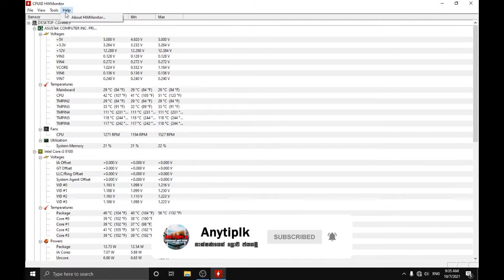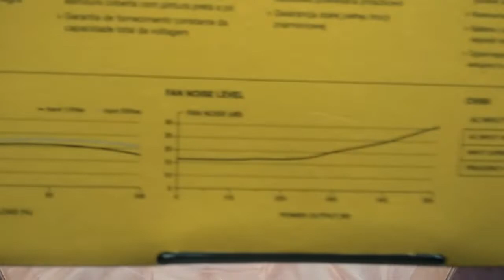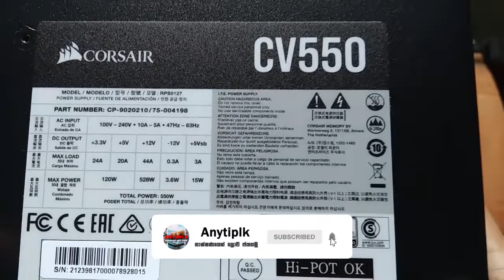Corsair CV550 80+ Bronze 550w Power Supply Unboxing | Review | Sinhala | New | Anytiplk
In this video, I am going to show you unboxing Corsair CV550 80+ Bronze Power Supply Corsair CV550 is a budget power supply unit. if I talk about the corsair power supply its units are one of the best power supplies in world.
so today what I choose is a corsair cv 550 80+bronze power supply unit. Corsair CV550 is an entry-level low-budget one of the best PSU units. you can buy these corsair products from all over the world. the most reason is replacing my PSU unit.
I bought so many secondhand very low-budget power supplies. but there are most PSU units not supply correct voltages and after a few months, there are PSU units getting bad. but that is not our home's fault. and also my last PSU unit I used about 1 year then after its voltages drop all ways. when I render videos its drops voltages more than normal.so i buy this corsair cv550 its good.

                                     Corsair CV550 80+ Bronze Power Supply specification

550 watt power supply unit
80+ bronze rated power supply
low noise fan
low power burn
x1 ATX 24 pin
x1 EPS/ATX12V 8 Pin (4+4)
x1 PCIe 8 pin (6+2)
x1 SATA - PATA - PATA - FDD
x2 SATA (3 SATA)

NOTICE -
only to share my experience with people.

 Thanks, Anytiplk.

මෙම විඩියෝව මගින් මම ඔයාලට කියල දෙන්න යන්නෙ මෙම වීඩියෝවෙන්, මම ඔබට Unboxing පෙන්වන්න යන්නේ Corsair CV550 80+ Bronze Power Supply Corsair CV550 එක ගැන. මෙය  budget power supply unit එකකි. මම corsair බල සැපයුම් ගැන කතා කරන්නේ නම්, ඒවා ලෝකයේ හොඳම බල සැපයුම් වලින් එකකි.
ඉතින් අද මම තෝරා ගන්නේ corsair cv 550 80+ලෝකඩ බල සැපයුම් ඒකකයයි. Corsair CV550 යනු හොඳම PSU ඒකකවලින් එකක් වන අතර entry-level low-budget PSU unit එකකි. ඔබට ලොව පුරා මෙම corsair නිෂ්පාදන මිලදී ගත හැකිය.වඩාත්ම හේතුව වුනේ PSU ඒකකය replacing කිරීමට.
මම බොහෝ secondhand low-budget PSU මිලදී ගත්තා. නමුත් බොහෝ PSU හරි වෝල්ටීයතාව සපයන්නේ නැති අතර මාස කිහිපයකට පසු PSU ඒකක නරක අතට හැරේ. ඒත් ඒක අපේ ගෙදර වරදක් නෙවෙයි. සහ මගේ අවසාන PSU ඒකකය මම වසර 1 ක් පමණ භාවිතා කළෙමි, පසුව එහි වෝල්ටීයතාව සෑම ආකාරයකින්ම පහත වැටුණි. මම වීඩියෝ රෙන්ඩර් කරන විට එහි වෝල්ටීයතා සාමාන්‍යයට වඩා අඩු වේ.එය තමා ප්‍රදානම හේතුව වුනේ.

දැනුම්දීම -
මෙම වීඩියෝවට අනුග්‍රාහකත්වයක් හෝ ගෙවන ලද ප්‍රවර්ධනයක් නොමැත.මෙම වීඩියෝව මා විසින් නිර්මාණය කරන ලදී
මගේ අත්දැකීම් මිනිසුන් සමඟ බෙදා ගැනීමට පමණි.

                                                                          සැමට ස්තුතියි.